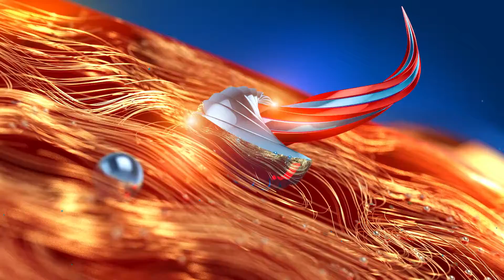Narendra Modi | പുതിയ പാര്‍ലമെന്‍റ് മന്ദിരത്തിലെ വെങ്കല അശോകസ്തംഭം പ്രധാനമന്ത്രി അനാച്ഛാദനം ചെയ്തു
പുതിയ പാര്‍ലമെന്‍റ് മന്ദിരത്തിലെ വെങ്കല അശോകസ്തംഭം  പ്രധാനമന്ത്രി അനാച്ഛാദനം ചെയ്തു